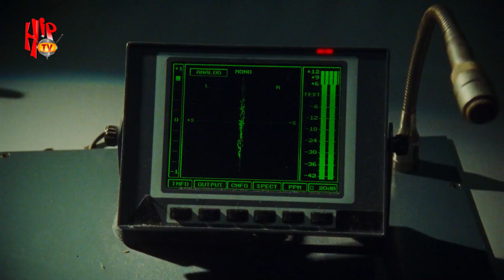TOP TEN AMAPIANO HITS IN NIGERIA